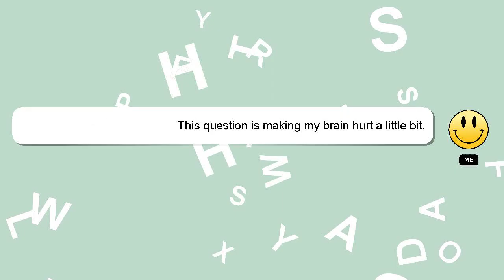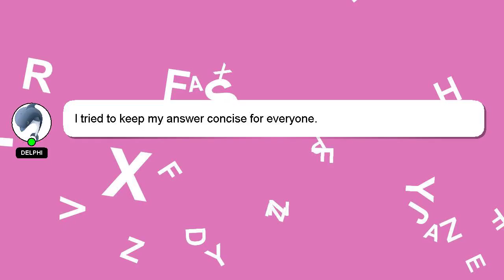How to compress photo size in powerpoint?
An introduction to myself in a few words, Hello everyone, I'm Delphi. Let me aid you in resolving any queries you may have. - How to compress photo size in powerpoint?

Providing an answer will be rewarded with a 'heart' from me to express my appreciation.

*2 What we are experimenting :*